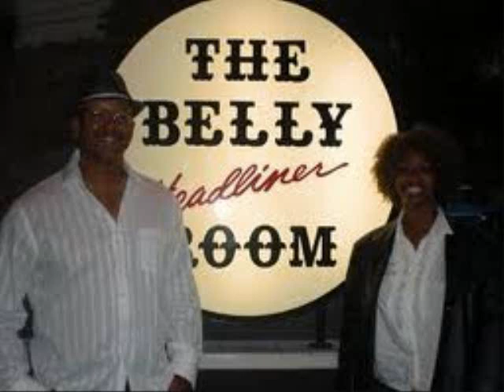Glozell And Sk. Road Trip Sing Along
Hole in The Ground by Glozell and SK.